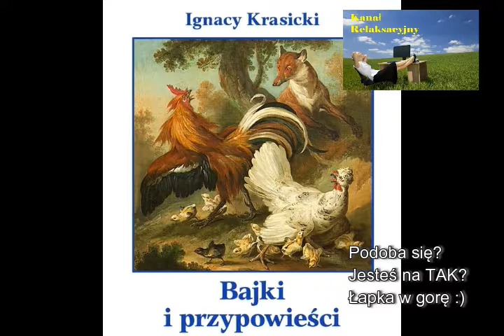Ignacy Krasicki, Bajki i przypowieści Skąpy